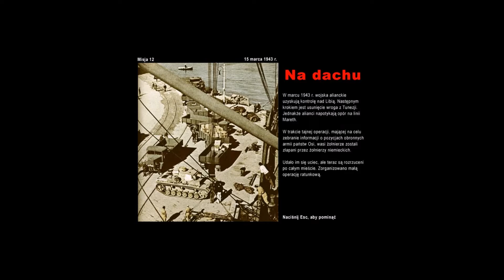Commandos BEL - Mission 12 - Up on the roof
Commandos Behind Enemy Lines
Password: OMB4M